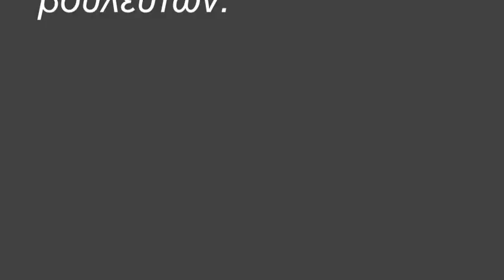Κωστάκης και πάσης Kύπρου ( ΦΑΝΙΕΡΟΣ ) SuperSport fm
Συνομιλία  του Αντώνη Φανιερου στον Κωστάκη  Κωνσταντίνου.
Κωστάκης και πάσης Κύπρου,  καθημερινά 10 - 12 το μεσημέρι μόνο στο  Super Sport Fm  Κύπρου  (104.0 fm).
Μια εκπομπή που σηνταράζει με την σάτιρα και τις μουσικές επιλογές όλους τους  sexy!!